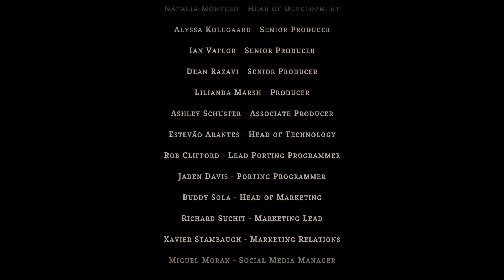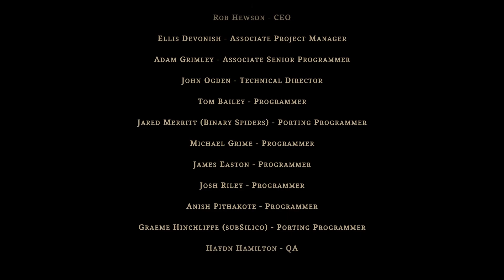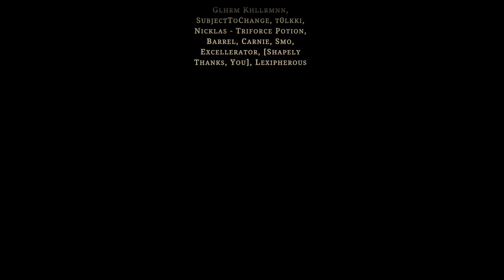Grime - Part 31 - Atop the World Pillar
Casual Let's Play of Grime